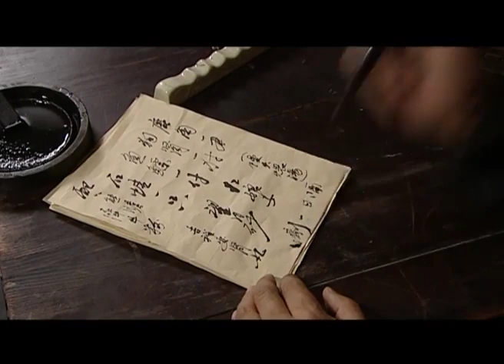超好看抗战剧【烽火尖刀】| 18 铁山英雄团团长蒲巴甲与孪生兄弟战场意外重逢，身受重伤被敌方军医李小璐救下，无奈立场早已不同，忠诚、爱情、亲情该如何抉择？（蒲巴甲、李小璐）-中剧看片社